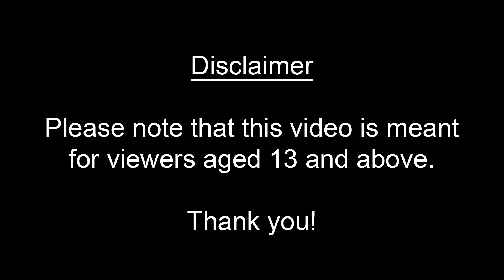MY FRIENDS WEARING CLOWN UPIN IPIN BOBOIBOY ADU DU RIDE BUS TAYO LILY ON MY WAY ALAN WALKER SONG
MY FRIENDS UNBOXING WEARING COSPLAY BOBOIBOY, ADU DU, UPIN & IPIN - LILY ON MY WAY ALAN WALKER SONG

MY FRIENDS WEARING COSPLAY SQUID GAME, PATRICK, SPONGEBOB, BOBOIBOY, ADU DU AND MORES CLOWN

MY FRIENDS DANCING WEARING COSPLAY PATRICK SPONGEBOB SQUID GAME BOBOIBOY ADU DU Lily Alan Walker

Video MY FRIENDS DANCE & WEARING COSPLAY SQUID GAME BOBOIBOY ADU DU PATRICK SPONGEBOB Lily Alan Walker

Video SQUID GAME MAKAN BAKSO | NGLENYER BARENG COSPLAY PATRICK, MASHA, BOBOIBOY & UPIN - WARUNG BU HENDRO

Video LEPAS KOSTUM KAPTEN AMERIKA, MY FRIEND WEARING COSPLAY CAPTAIN AMERICA INSTRUMENTAL LILY ALAN WALKER

VIDEO LEPAS KOSTUM IRON MAN | MY FRIEND WEARING COSPLAY IRON MAN - INSTRUMENTAL ON MY WAY ALAN WALKER

My Friends UNBOXING COSPLAYS BoBoiBoy Galaxy & Adu Du, Instrument Song Lily & On My Way Alan Walker

Video BADUT UPIN tidak TAKUT ! ! IKUT TERBANG LAYANGAN NAGA BESAR dengan ANGIN KENCANG

VIDEO RAMAI ADA BADUT BOBOIBOY, ADU DU & UPIN IPIN MELIHAT LAYANGAN NAGA BESAR

🔴 Jadi Perhatian Banyak Orang Upin & Ipin Badut Pakai Masker 🌈 Keliling RT Balonku & Tahu Bulat